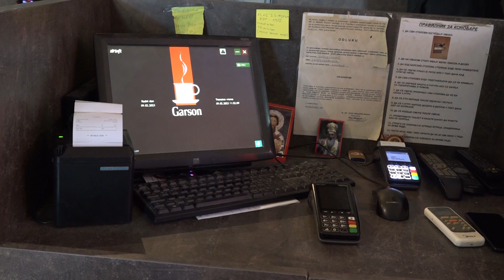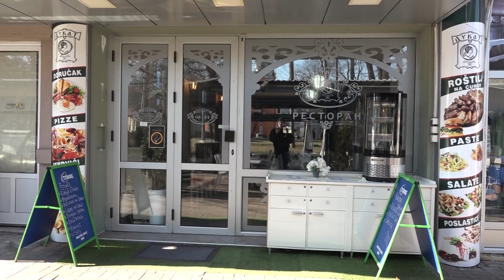PRILOG VRT - BAKŠIŠ U SRBIJI KAO OBAVEZNA STAVKA.